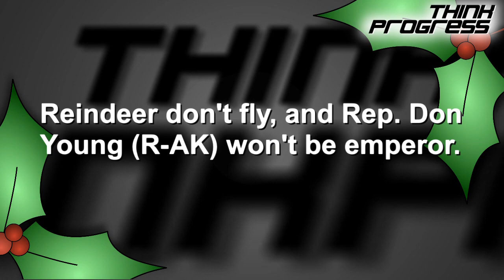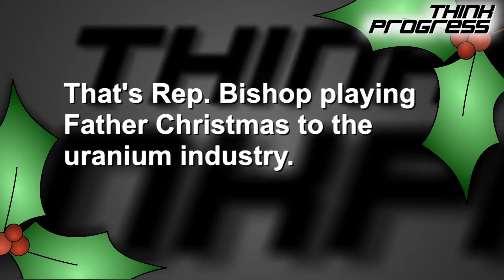Santa Knows Who's Been Naughty & Nice (to Big Oil on the House Natural Resources Committee)